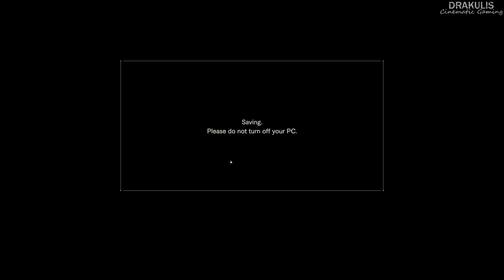The Molded - Resident Evil 7 - Part 3 - 4K